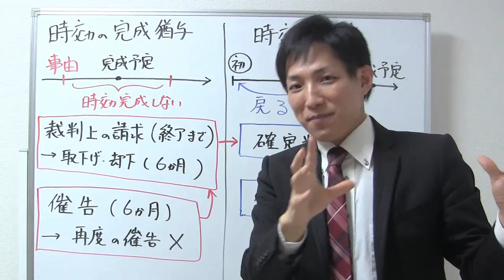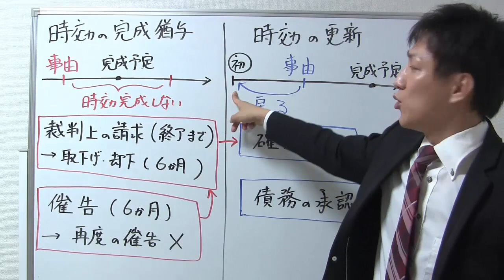時効の完成猶予・時効の更新①（基本的なイメージ）【宅建】